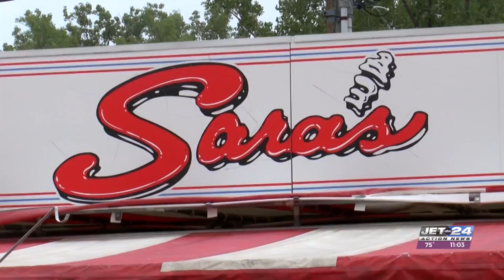Some local businesses stay open for Fourth of July tourism